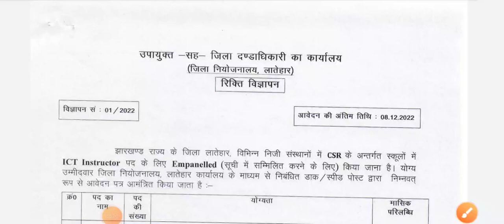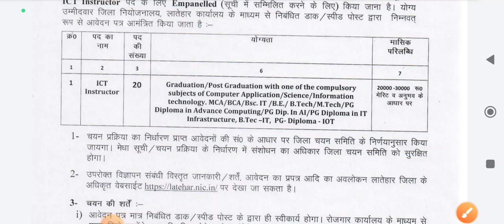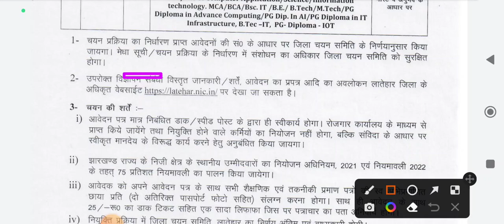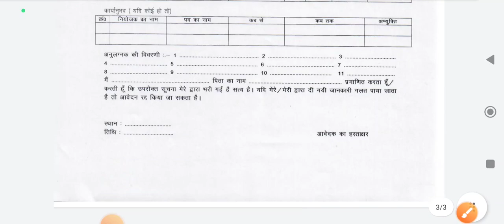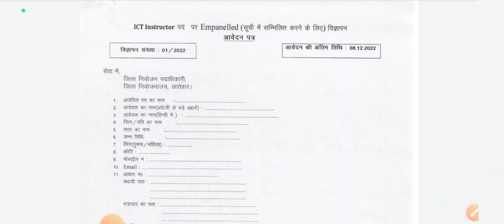ICT Instructor Post। ज़िला लेवल भर्ती 2022 ।Free Apply। offline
jharkhand Block Level Vacancy। झारखंड के इस ज़िला में निकला है भर्ती।

झारखंड सरकार  ब्लॉक लेवल भर्ती।। block level recruitment 2022।।
jssc jharkhand jsscnewvacancy jssc_cgl jharkhandupcomingvacancy2022 jharkhand jarkhandupdate
jharkhand
jharkhand vacancy 2022
jssc
jiharkhand job
jssc cgl previous year questions
jiharkhand job vacancy 2022
jssC new vacancy 2022
jiharkhand new vacancy 2022
jharkhand gk
jslps cc previous year question papers
jiharkhand block level vacancy 2022
jssc cgl
iharkhand vacancy
jslps
iharkhand new vacancy
jssc vacancy
Jharkhand job
Jharkhand job news
Jharkhand job update
Jharkhand job
Jharkhand Block level vacancy 2022
Jharkhand Block
Jharkhand Block level vacancy
Jharkhand Block me job kaise paye
Jharkhand Block video

Jssc clerk stenographer best books 2022

Jharkhand
Jssc
jssccgl
jharkhand
jssc_cgl
Jssc_vacancy_2022
Jssc_excise_constable
jssclatestnews
Jsscdaroga
jssc_new_bharti_2022
jharkhandbestcoaching
jharkhand best books list
विवरण जेएसएससी सीजीएल परीक्षा तिथि 2022 झारखंड भर्ती 2022 झारखंड सचिवालय रिक्ति 2022 झारखंड होम गार्ड झारखंड होम गार्ड रिक्ति 2022 जेएसएससी आगामी रिक्ति 2022 झारखंड का जीके 2022 बिहार रोजगार समाचार टाटा स्टील भर्ती 2022 झारखंड नवीनतम रिक्ति 2022 जेएसएससी सीजीएल परीक्षा तिथि 2022 झारखंड झारखंड समन्या  सरकारी नौकरी रिक्ति 2 022 जेएसएलपीएस परीक्षा तिथि खनन साथी क्या है झारखंड पुलिस नई रिक्ति 2022 झारखंड आगामी रिक्ति झारखंड होम गार्ड समाचार जेएसएससी नई रिक्ति पंचायत सचिव नवीनतम समाचार झारखंड करंट अफेयर्स जेएसएससी सीजीएल झारखंड में नौकरी अपडेट
Jharkhand
Jssc
jssccgl
jharkhand
jssc_cgl
Jssc_vacancy_2022
Jssc_excise_constable
jssclatestnews
Jsscdaroga
jssc_new_bharti_2022
jharkhandbestcoaching
jharkhand best booksJharkhand 10th pass new vacancy 2022 || JHARKHAND GOVT JOBS jharkhand jssc jssccgl jharkhandjob
Jssc 10th pass new vacancy 2022 jharkhand jssc jssccgl jharkhandjob ranchi

 newjobs
jharkhand vacancy 2022
jssc
jiharkhand job
jharkhand gk
jssc cgl
iharkhand vacancy
jslps
iharkhand new vacancy
jssc vacancy
jssc 12th level vacancy
jssc new